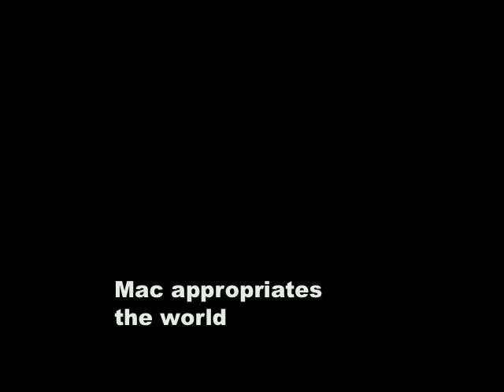World's Finest Chocolate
I finally got my hands on the world's finest chocolate.